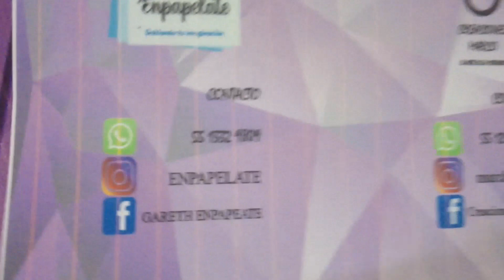5 PREGUNTAS COLECTIVO UNA BOLA DE PAPERS, CREACIONES EN PAPEL 3D SIN LIMITE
Estos genios creativos del papel que te pueden hacer una mascara de papel, un Hulk, un Mikey Mouse, los extraterrestres de Toy story, la mascara del Joker, lámparas, adornos de escritorio y mucho mas en papel.

Ve en estas 5 preguntas un mundo de creatividad inimaginable.

Unos genios en la Ciudad de México.